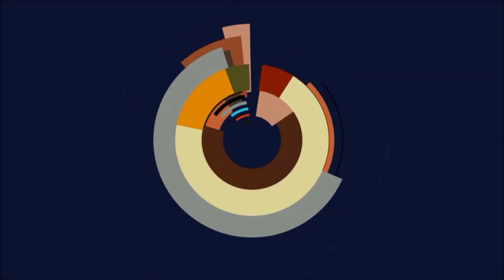🔥Genshin Impact - Koordinierter Angriff: Schnelljäger/Stellungsverteidigung: Kugelrunde Gefahr🔥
🔥Genshin Impact - Koordinierter Angriff: Schnelljäger/Stellungsverteidigung: Kugelrunde Gefahr, Aktion: Wettbewerb intelligenter Pilze!🔥